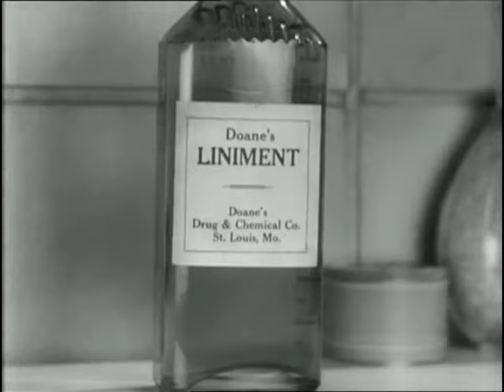86.Dick & Doof - Das Kind in der Wanne Restauriert Laurel und Hardy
Eine von mir neu restaurierte Fassung der Folge *Das Kind in der Wanne*:

Was wurde verändert?:

- Eine neue Bildquelle wurde verwendet und etwas verbessert.